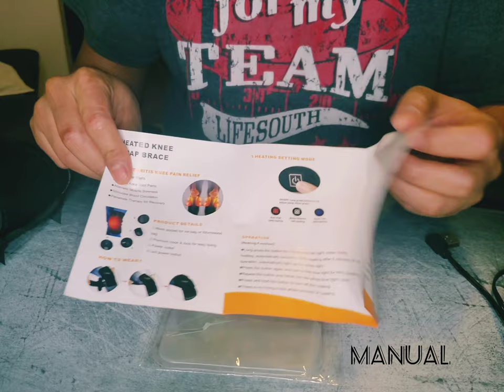Heated Knee Brace Wrap